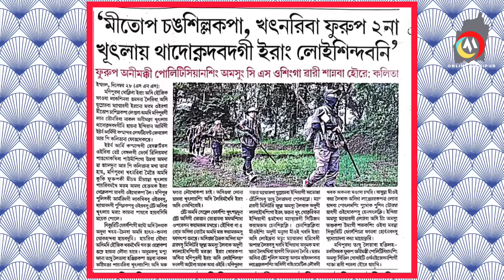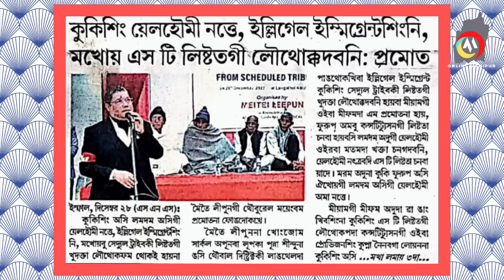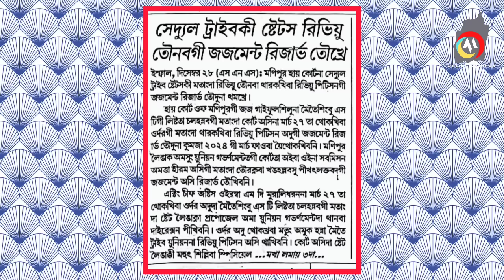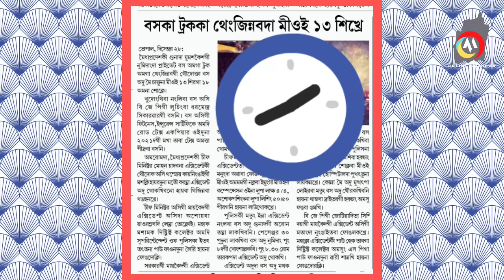KUKISING YELHOUMEE NATTE , ILLEGAL IMMIGRANTSINGNI , MAKHOI ST LISTAGI LOUTHOKADABANI: PRAMOT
BUSKA TRUCKA THENGJINNABADA MEEOI 13 SIKHRE
manipuri film 2023